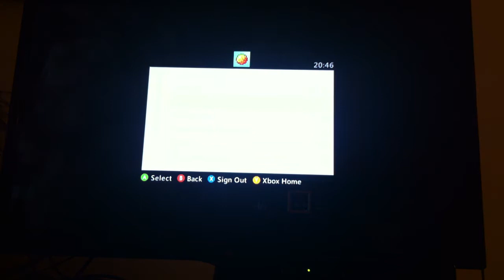Minecraft Hardmode Part:5